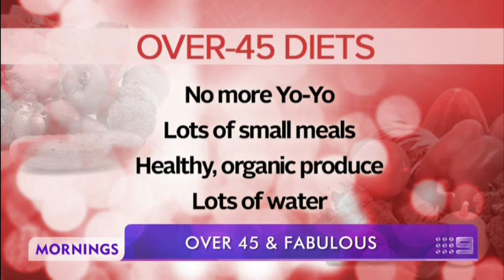How To Look Fit Over 45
Crossed the bridge of 45 and only 5 years away from hitting half century? Worry not - this is how you look fabulous at that age too.